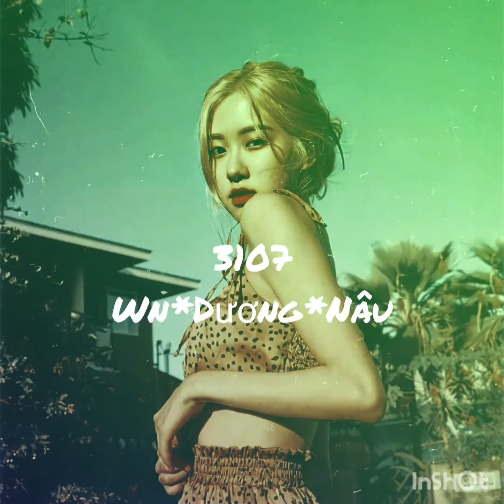3107 by W/n*Dương*Nâu